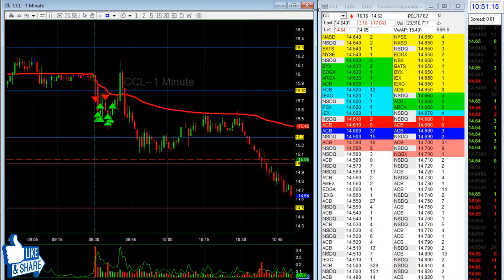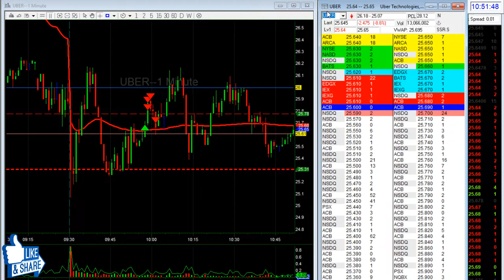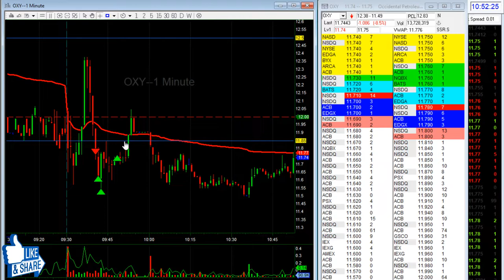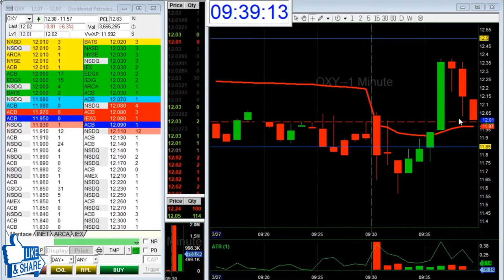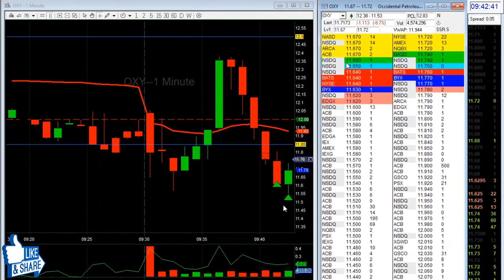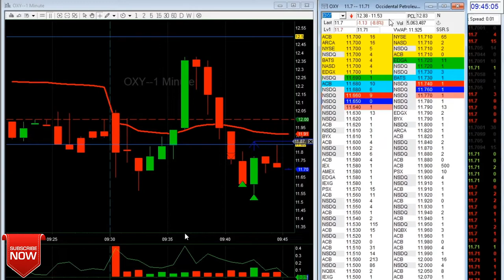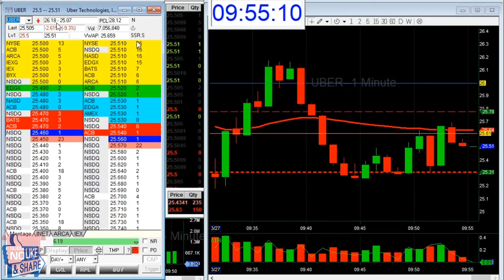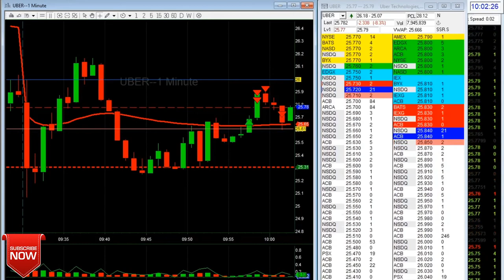SCALPING the MARKET! $CCL $OXY $UBER | daytrading U.S. Stock Market Open